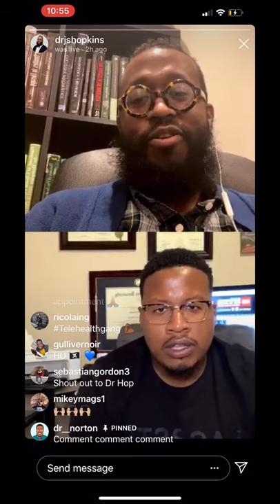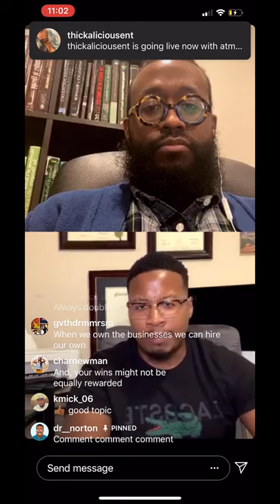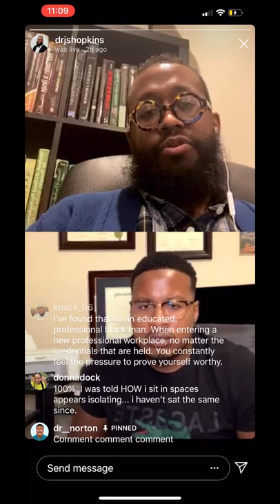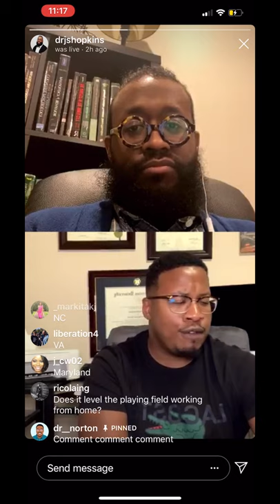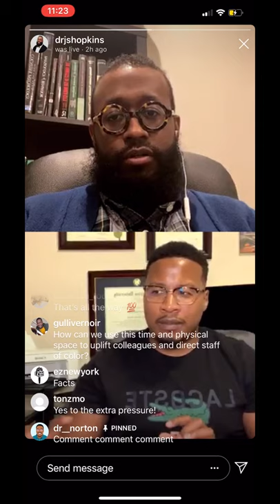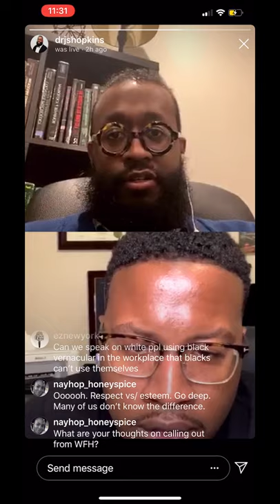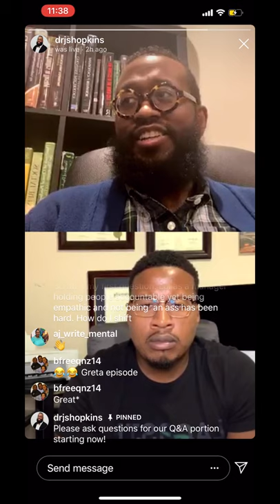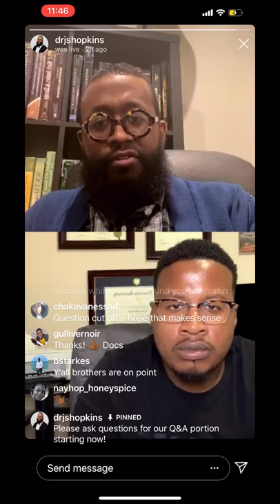Working from Home ..... While Black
Check out this great Instagram Live conversation between Dr. Hopkins and  Dr. Norton regarding “Working from home While Black”. Dr. Norton Ph.D., and Dr. Hopkins Psy.D., are both mental health professionals servicing the community through therapy. In this Instagram live conversation the Drs discuss barriers from working from home and highlight Issues related to working from home as black professionals. Due to the quarantine some blacks have been forced to work at home, and many perceive it as an extra burden to reassure their employers.